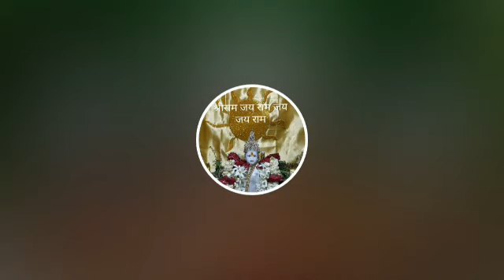गर्ग संहिता प्रवचन दिनांक 2-11-2020